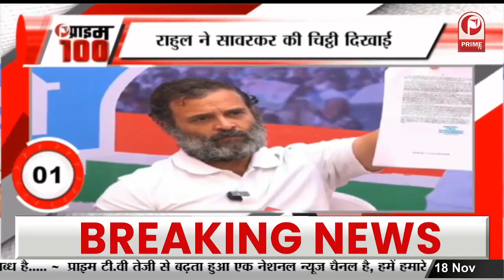Moving In With Malaika का नया प्रोमो हुआ Release, ट्रोलर्स को दिया मुहतोड़ जवाब || Prime Tv